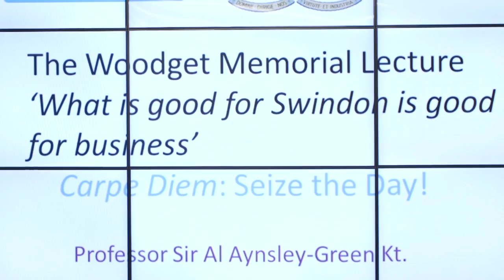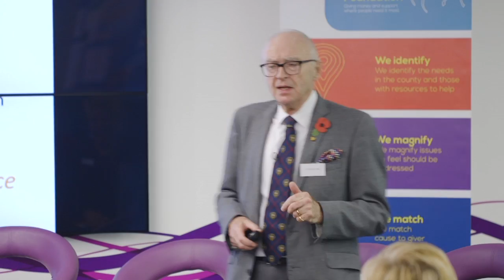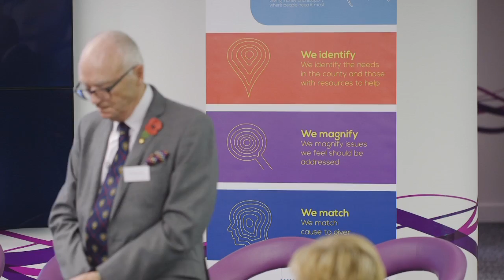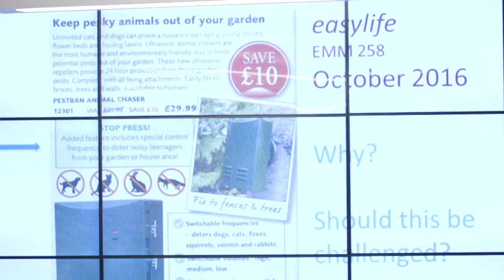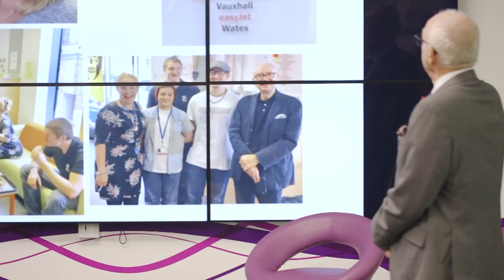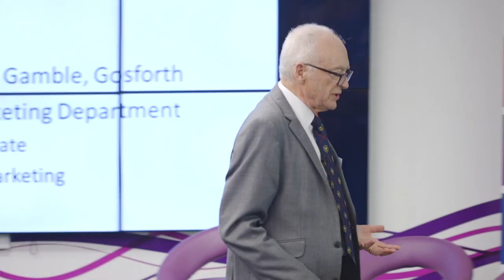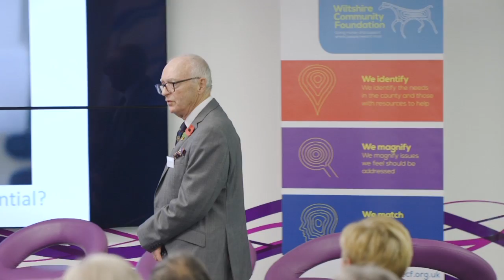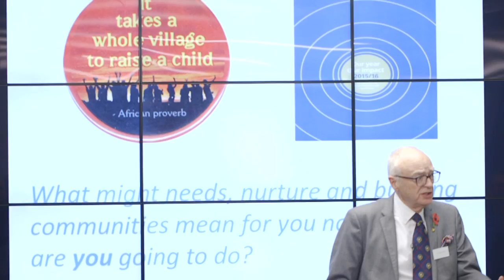Sir Al Aynsley Green full Woodget Memorial Lecture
'What's good for Swindon is good for business' - Sir Al Aynsley Green talks about why young people need support early in life and how to get companies involved in supporting their communities.